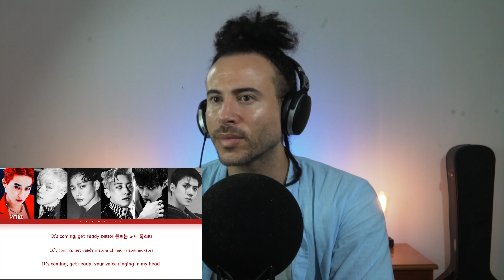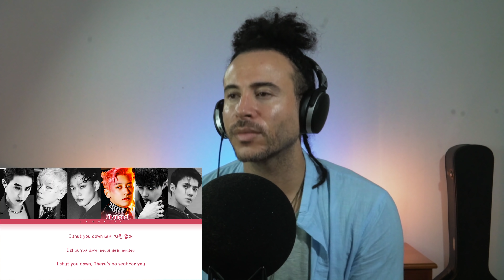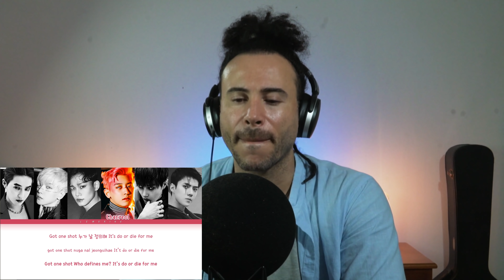Hit Producer Reacts: Exo Jekyll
Get the Golden Ear Dictionary to learn all of the terms, with examples, Adam uses to explain reactions and breakdowns

👉 Do you want to be mentored on how to write and produce hit songs by me and 30+ hitmakers? Apply now, limited availabilities

Sons of Legion is a unique mixture of authentic soul, folk, and rock music.

Pop Filter
Keyboard Case
Selfie Stick Tripod